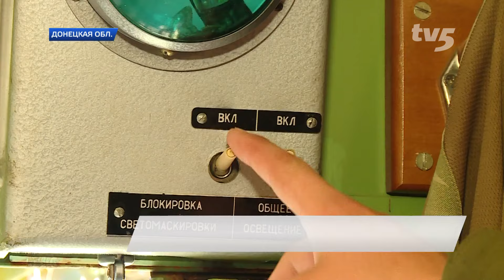В зоне АТО есть подразделения, которые работают «в тени».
Задачи таких воинских формирований — сбор информации. Накануне наша съемочная группа побывала в Донецкой области — на позициях украинских бойцов. О тонкостях работы звуковой разведки, а также — чем военные занимаются в периоды «затишья» — в репортаже Евгении Мельник.